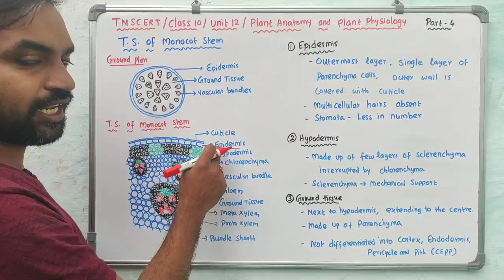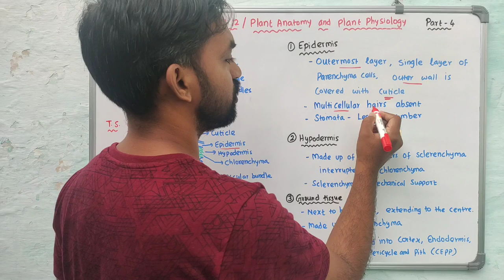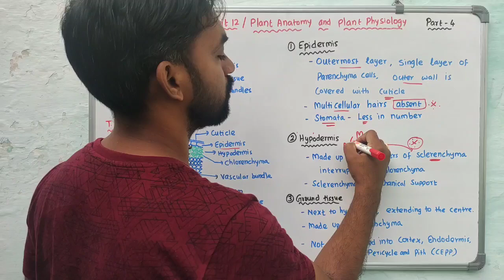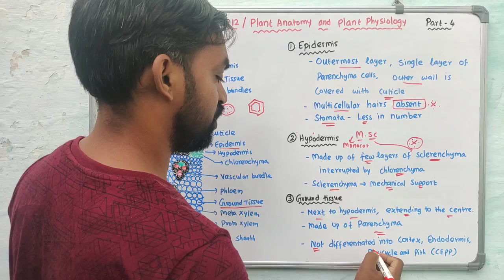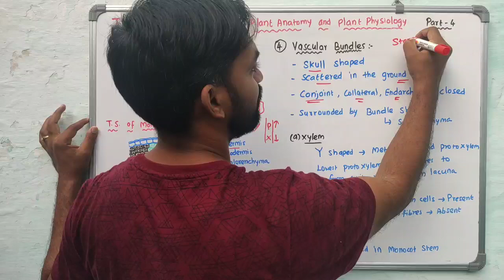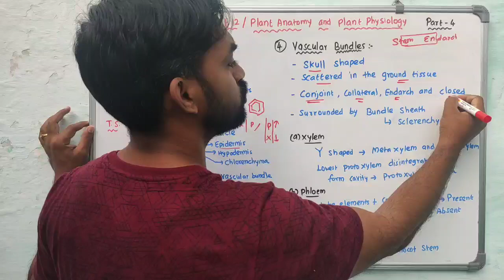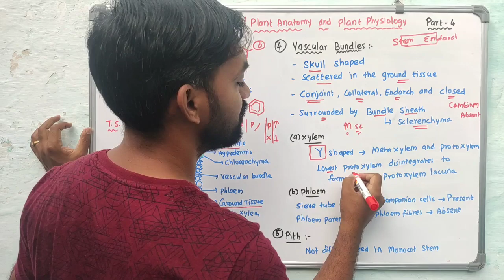TNSCERT | Class 10 | Unit 12 | Plant anatomy and plant physiology | Part 4 | T.S. of Monocot stem